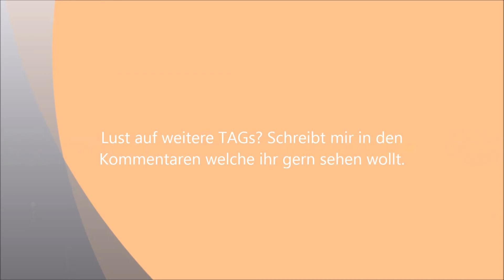Sherlock (BBC) TAG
Die Fragen:
1. Wer hat dich auf die Serie gebracht?
2. Wie fandest du die allererste Folge?
3. Liebster männlicher Charakter
4. Liebster weiblicher Charakter
5. Der größte Badass
6. Lieblingsfolge
7. Lieblingsstaffel
8. Lieblingszotat
9. Welchem Charakter ähnelst du am meisten?
10. Bei welchem Fall wärst du am liebsten dabei gewesen?